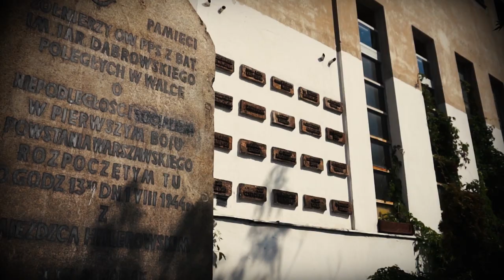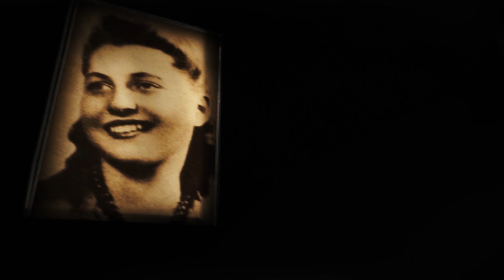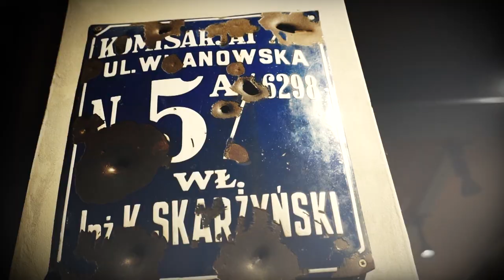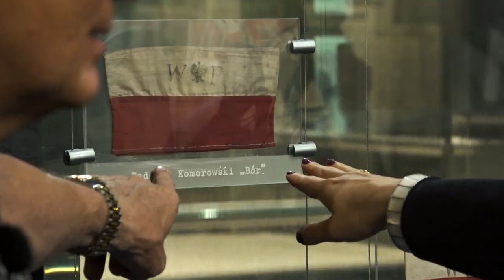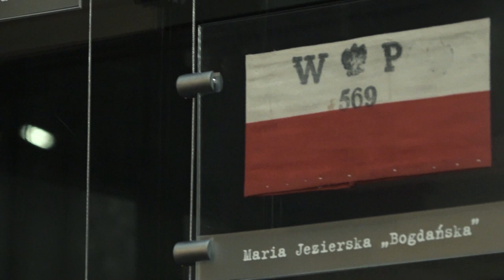William Richardson visits Warsaw Uprising Museum - a mandatory place to see while in Warsaw! (6)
The Warsaw Rising Museum was opened on the 60th anniversary of the outbreak of fighting in Warsaw. The Museum is a tribute of Warsaw’s residents to those who fought and died for independent Poland and its free capital.

The exhibition depicts fighting and everyday life during the Rising, keeping occupation terror in the background. Complexity of the international situation at the time of the Rising is portrayed, including the post-war years of the Communist regime and the fate of Insurgents in the People’s Republic of Poland (PRL). With the total area of more than 3000 m2, 800 exhibition items, approximately 1500 photographs, films and sound recordings, history of the days preceding the Rising is told. Visitors are guided through the subsequent stages of the Rising until the time when the Insurgents left Warsaw. Their further fate is also portrayed.

The second part of the permanent exhibition, opened in May of 2006 in Hall B, presents the story of Allied airdrops. Its highlight is a replica of a Liberator B-24J bomber. Much of the exhibition has been devoted to the Germans and their allies, showing their actions in Warsaw as documented in official texts from the time of the Rising and in private notes. The stories of eye witnesses of the August and September 1944 events are played in Hall B. These recordings came from the audiovisual Spoken History Archive at the Warsaw Rising Museum. A movie theatre shows films about the Rising on a panoramic screen. At the mezzanine gallery various temporary exhibition are displayed. The Museum tower is a special attraction with a view of the Freedom Park and the city of Warsaw.

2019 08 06 POLAND DAILY DAY 233 TRAVEL S2 E 233